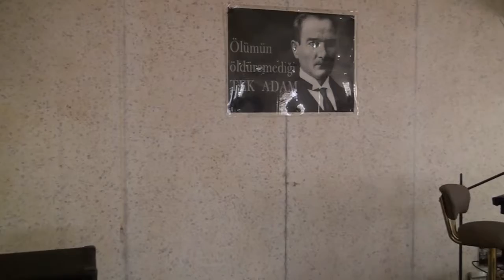GÜVENİN ADRESİ | HOTEL SOKOLLU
Bursa İnegöl bölgesinde faaliyet gösteren sektörün önde gelen isimlerinden olan “Hotel Sokullu”nun İşletme Sahibi, Seval Sokollu vermiş oldukları hizmetleri Posta Kobi’ye anlattı.